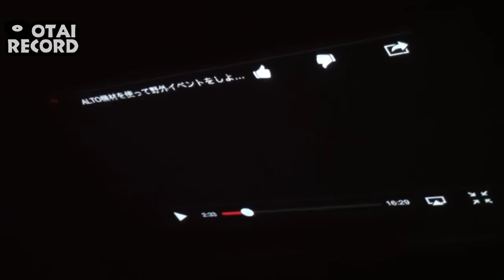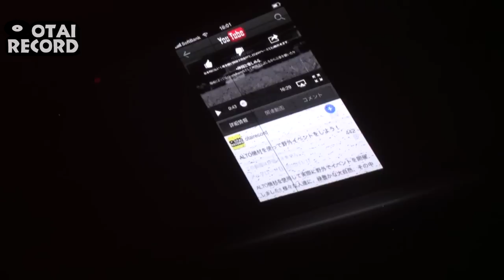[1/3] コンパクトなのに高機能、SANWA SUPPLY PRJ-3!!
今回は、VDJはもちろんのこと、家でも、会社でも、バー、クラブでも使える商品をご紹介したいと思います!!
SANWA SUPPLYから発売されている、プロジェクター「PRJ-3」です!!
今回は、バズーカ砲に似たスクリーンを使ってプロジェクターを使ったら、どれくらいキレイに映るのかを実際に試してみました!!後半は、オタレコ流のPRJ-3の遊び方をご紹介します!!
動画を見てプロジェクターの使い方の参考に是非してみてください!!